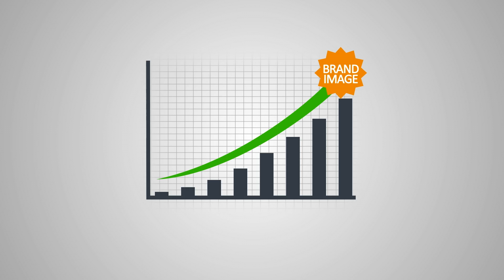Beard Boy Productions: OneOC Mission Video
This was written and produced by Beard Boy Productions. Beard Boy is a Southern California-based advertising production agency that has created award-winning television, video, radio and web content for all kinds of clients all across America for over two decades.